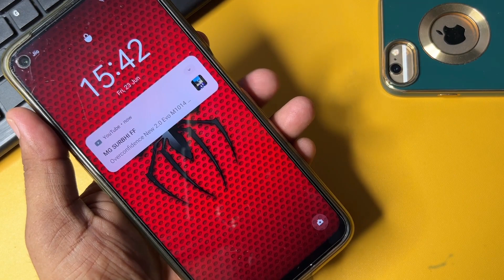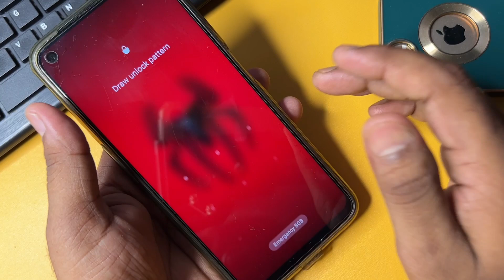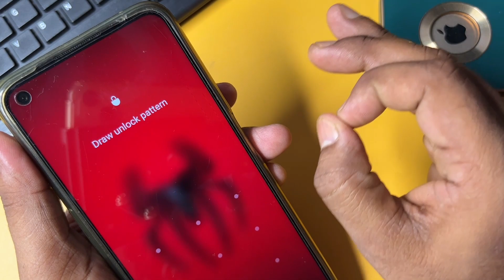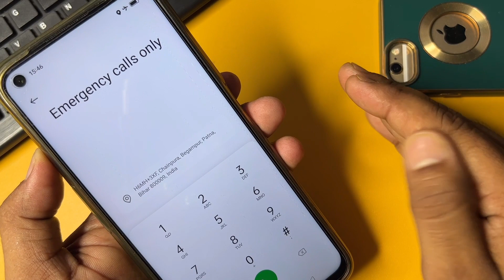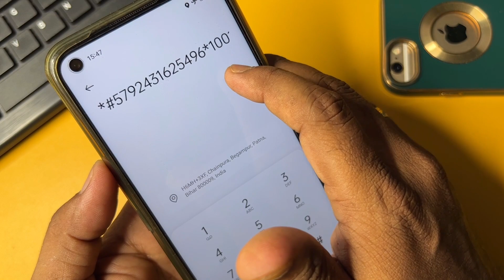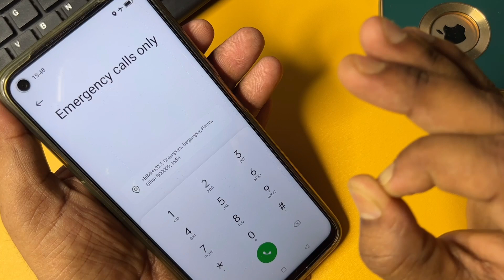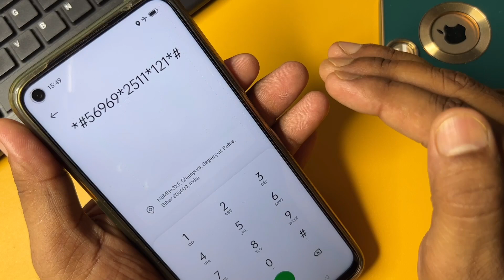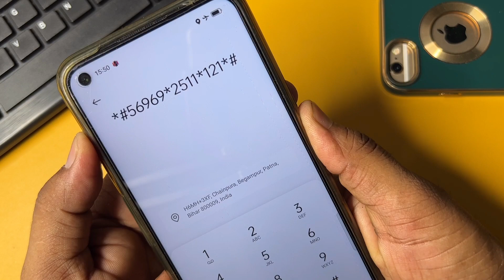All Moto Hard Reset OR Pattern Lock Remove